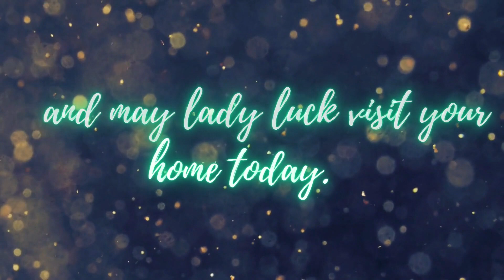Wishes for Happy Birthday ! Inspirational Birthday wishes status & birthday song status